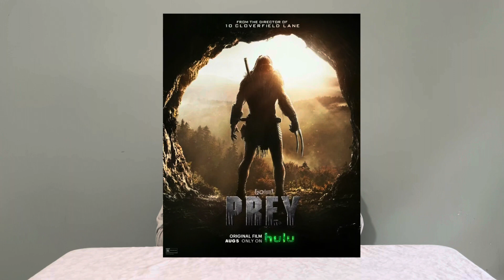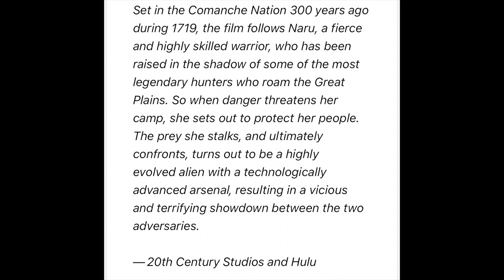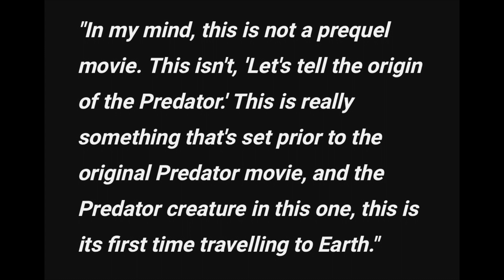Predator Film PREY Not A Prequel After All?!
Hello everybody! Today I talk about how Prey may not be a prequel?! In the traditional sense ;)

We also get new looks at the feral predator!!!
Aug 5th couldn’t come any sooner! Be sure to be back here for the review.

—Footage Credits—YouTube

-Predator Concrete Jungle Gameplay
                                                 -ToughGamingGuy
-Prey Tv Spot   -@Predator offical twitter

Predator is a registered trademark of 20th Century Studios and The Walt Disney Company.

Prey is a registered trademark of Hulu, 20th Century Studios and The Walt Disney Company.